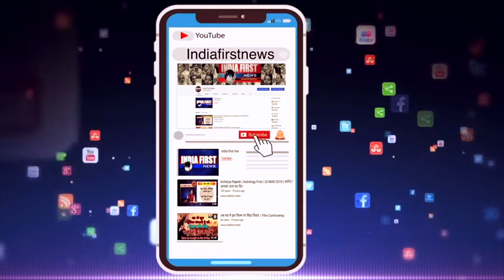Fake Police . नक़ली सिंघम देख असली की सटकली।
पकड़ा गया नकली आईपीएस
भगवानदास नाम है आरोपी का
बैढ़न पुलिस ने किया अरेस्ट
व्यापारियों से करता था अवैध वसूली